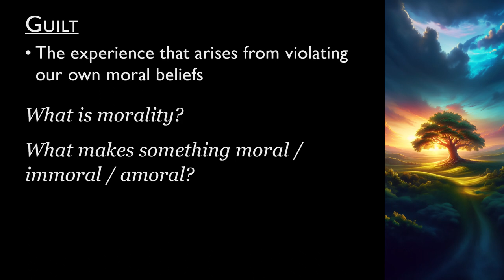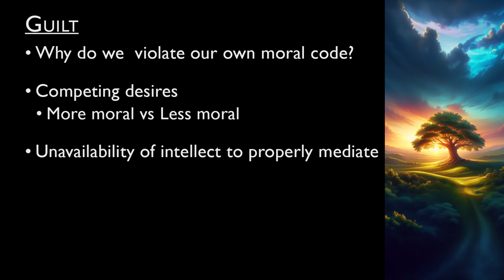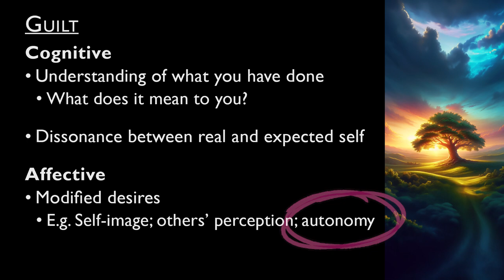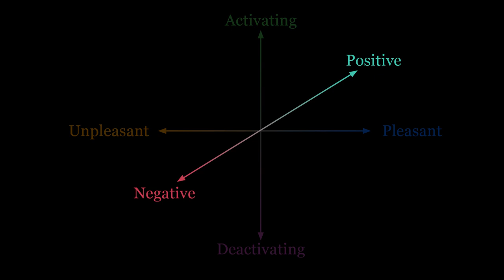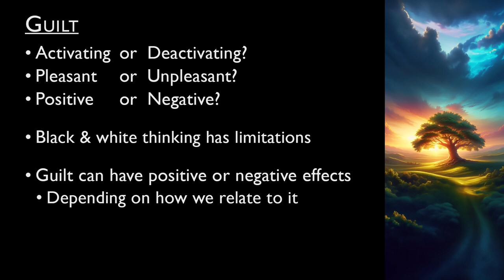What is Guilt? How to deal with it? (1/2)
Guilt is a common emotion that can be used positively for our growth.  Part 2 covers some ways to deal with guilt.